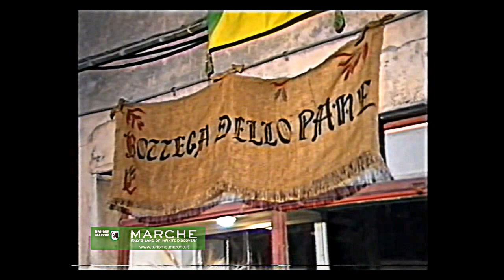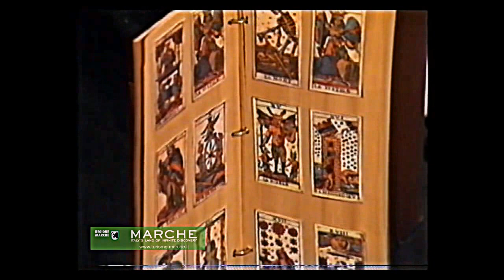Offagna e le Feste Medievali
Inserito nella lista dei Borghi più Belli d'Italia, sorge a 309 metri s.l.m. nell'immediato entroterra della Riviera del Conero a 6 Km dall'uscita del casello autostradale di Ancona Sud. E' raggiungibile in auto in soli 20 minuti dalle località balneari di Sirolo eNumana. Caratteristiche del borgo sono: la Rocca d'epoca medievale (1454-56), la Chiesa del Sacramento opera realizzata dall'Architetto Vici (1780), l'Istituto S. Zita, luogo di meditazione e riposo dotato di un giardino pensile reso particolarmente accogliente dalle Suore Oblate che lo gestiscono, il Museo Paolucci realizzato con l'intento di salvare l'immensa raccolta di reperti di fauna e flora diligentemente effettuata nei primi del 1900 da parte dello studioso e naturalista Luigi Paolucci nell'area del Conero

Oltre alle sue bellezze architettoniche, Offagna è nota per le sue Feste Medievali che ogni anno, tra il penultimo e l'ultimo sabato del mese di luglio, offrono al visitatore una gamma di spettacoli che per la loro particolarità sono come una macchina del tempo. Infatti lo spettatore superata la porta di ingresso si trova immerso in uno scenario caratterizzato da vie senza macchine, illuminate soltanto dalle torce e per poter seguire lo spettacolo di teatro, o di gare in armi o per assaporare la crescia con le foje ci pensano i tamburi che con il loro rullio fanno da guida in mezzo ai tipici costumi medievali, ai saltimbanchi e mangiafuoco.
La Rocca, tipico presidio militare, ha conservato la sua possanza e da quest'anno al suo interno faranno bella mostra due collezioni: una di armi (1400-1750) e una raccolta di ceramiche (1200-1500).
Estratto dal video: La macchina del tempo - Offagna Feste Medievali di Francesco Scoccia - Archivi MdM/FMCM/edit.dm